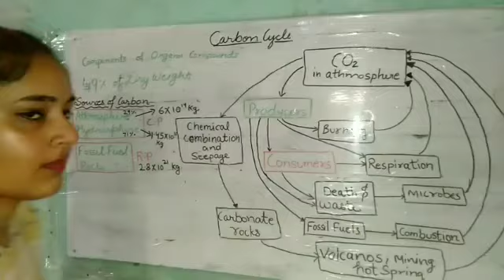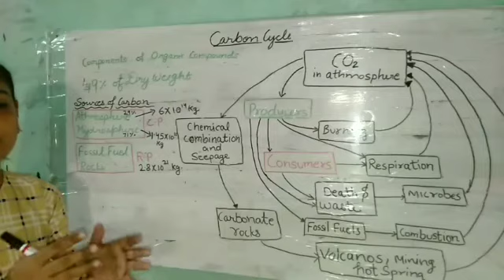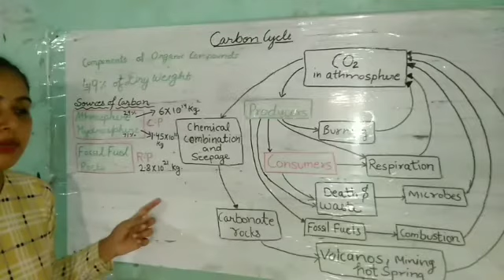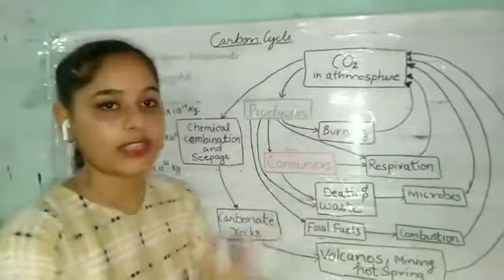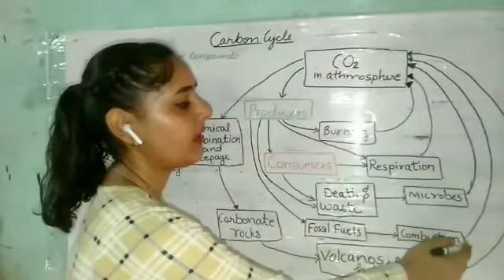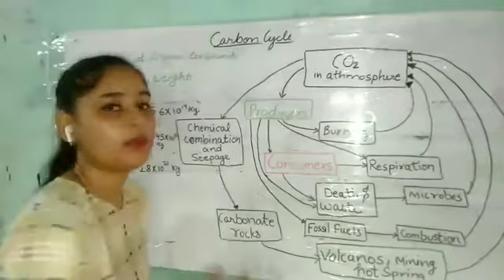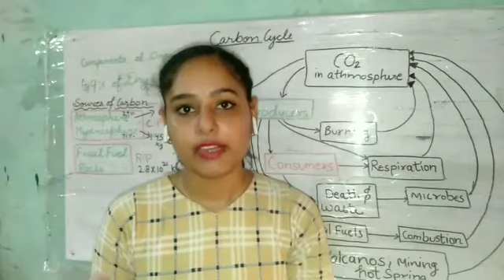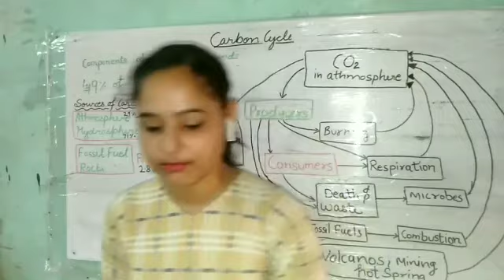Carbon cycle | in hindi | class 9| By HarsimranKaur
The carbon cycle is the biogeochemical cycle by which carbon is exchanged among the biosphere, pedosphere, geosphere, hydrosphere, and atmosphere of the Earth. Carbon is the main component of biological compounds as well as a major component of many minerals such as limestone. Along with the nitrogen cycle and the water cycle, the carbon cycle comprises a sequence of events that are key to make Earth capable of sustaining life. It describes the movement of carbon as it is recycled and reused throughout the biosphere, as well as long-term processes of carbon sequestration to and release from carbon sinks.

The carbon cycle was discovered by Antoine Lavoisier and Joseph Priestley, and popularised by Humphry Davy.[2]

Main componentsEditCarbon pools in the major reservoirs on earth.[3

The global carbon cycle is now usually divided into the following major reservoirs of carbon interconnected by pathways of exchange:[4]:5–6

The atmosphere

The terrestrial biosphere

The ocean, including dissolved inorganic carbon and living and non-living marine biota

The sediments, including fossil fuels, freshwater systems, and non-living organic material.

The Earth's interior (mantle and crust). These carbon stores interact with the other components through geological processes.

The carbon exchanges between reservoirs occur as the result of various chemical, physical, geological, and biological processes. The ocean contains the largest active pool of carbon near the surface of the Earth

Atmosphere
Carbon in the Earth's atmosphere exists in two main forms: carbon dioxide and methane. Both of these gases absorb and retain heat in the atmosphere and are partially responsible for the greenhouse effect.[3] Methane produces a larger greenhouse effect per volume as compared to carbon dioxide, but it exists in much lower concentrations and is more short-lived than carbon dioxide, making carbon dioxide the more important greenhouse gas of the two.[8]

Carbon dioxide is removed from the atmosphere primarily through photosynthesis and enters the terrestrial and oceanic biospheres. Carbon dioxide also dissolves directly from the atmosphere into bodies of water (ocean, lakes, etc.), as well as dissolving in precipitation as raindrops fall through the atmosphere. When dissolved in water, carbon dioxide reacts with water molecules and forms carbonic acid, which contributes to ocean acidity. It can then be absorbed by rocks through weathering. It also can acidify other surfaces it touches or be washed into the ocean.[9]
The terrestrial biosphere includes the organic carbon in all land-living organisms, both alive and dead, as well as carbon stored in soils. Organic carbon is a major component of all organisms living on earth. Autotrophs extract it from the air in the form of carbon dioxide, converting it into organic carbon, while heterotrophs receive carbon by consuming other organisms.

 The combustion or respiration of organic carbon releases it rapidly into the atmosphere. It can also be exported into the ocean through rivers or remain sequestered in soils in the form of inert carbon.[16]

Ocean

Carbon enters the ocean mainly through the dissolution of atmospheric carbon dioxide, a small fraction of which is converted into carbonate. It can also enter the ocean through rivers as dissolved organic carbon. It is converted by organisms into organic carbon through photosynthesis and can either be exchanged throughout the food chain or precipitated into the oceans' deeper, more carbon-rich layers as dead soft tissue or in shells as calcium carbonate.

Oceanic absorption of CO
2 is one of the most important forms of carbon sequestering limiting the human-caused rise of carbon dioxide in the atmosphere. However, this process is limited by a number of factors. CO
2 absorption makes water more acidic, which affects ocean biosystems. The projected rate of increasing oceanic acidity could slow the biological precipitation of calcium carbonates, thus decreasing the ocean's capacity to absorb carbon dioxide.[19][20]

GeosphereEdit

Main article: Carbonate–silicate cycle

The geologic component of the carbon cycle operates slowly in comparison to the other parts of the global carbon cycle. 21]

Most of the earth's carbon is stored inertly in the earth's lithosphere.[3]

Carbon can leave the geosphere in several ways. Carbon dioxide is released during the metamorphism of carbonate rocks when they are subducted into the earth's mantle. This carbon dioxide can be released into the atmosphere and ocean through volcanoes and hotspots.[22] It can also be removed by humans through the direct extraction of kerogens in the form of fossil fuels. After extraction, fossil fuels are burned to release energy and emit the carbon they store into the atmosphere.